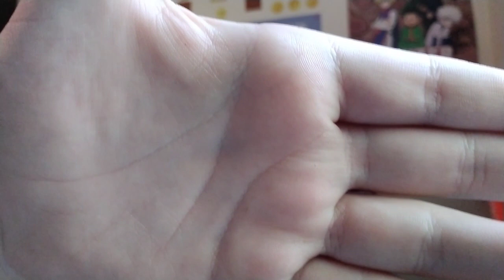REDOING UNDERTAKERS STREAK WWE SVR 2011 PART 3